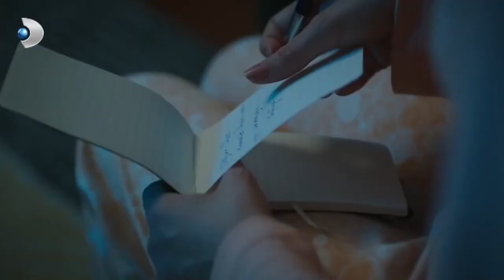Sorgu Sırası Safiye'de! - Siyah Beyaz Aşk 11.Bölüm